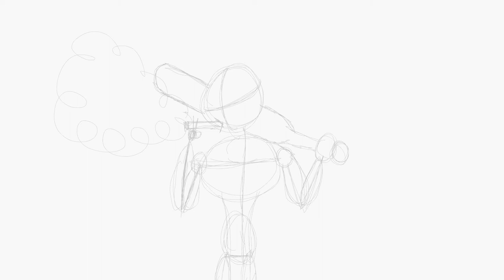Baseball Smacking by some Badass Sketch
just a short animation by ME!!! for an Upcoming OC Idea, said in the description of this